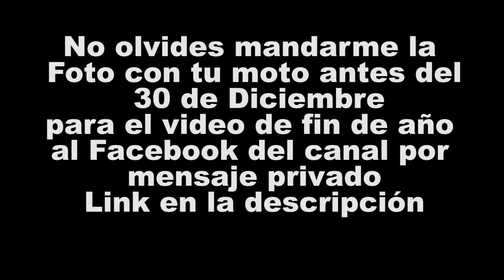NAVIDAD EN TRES MARÍAS EL PARAÍSO DE LAS MOTOS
NAVIDAD EN TRES MARÍAS EL PARAÍSO DE LAS MOTOS especial de NAVIDAD

No olvide mandarme tu foto donde aparezcas con tu moto antes del 30 de diciembre para aparecer en el vídeo de fin de año mandala por mensaje Privado